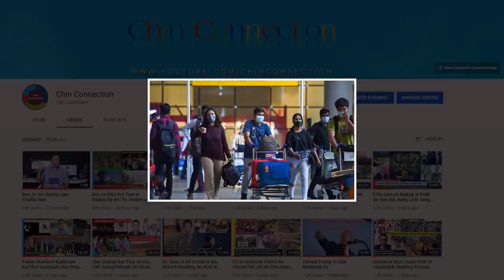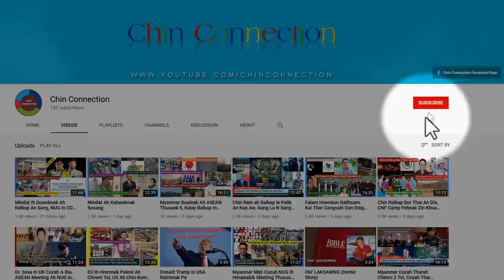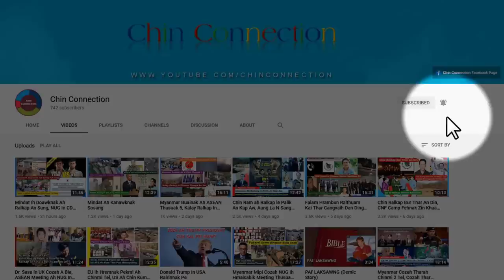CNA In Chinram Ah Chinmi Kan Mikhual Ding An Phang, Ralhrang In UN Palai An Dilmi An Ret Men Hrih